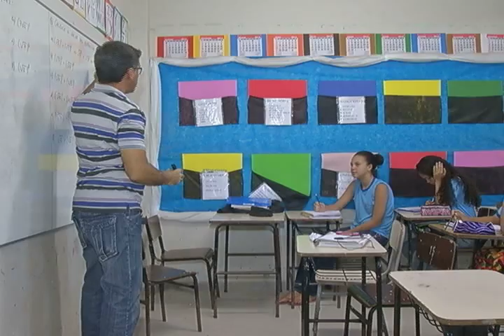Olimpíada de Língua Portuguesa/ Conteúdo Pedagógico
Poesia, Memória, Crônica e Textos de Opinião são os quatro gêneros textuais trabalhados nas oficinas pedagógicas. Entenda mais sobre estas atividades da Olímpiada de Língua Portuguesa Escrevendo o Futuro.